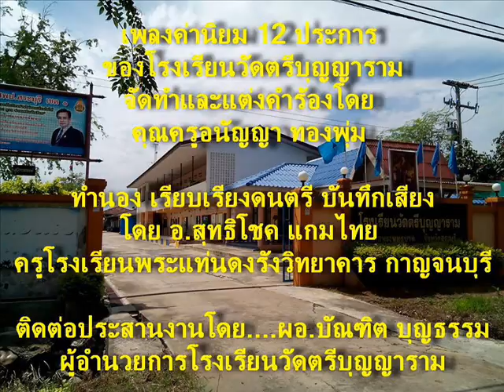ค่านิยม 12 ประการ ฉบับสมบูรณ์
โรงเรียนวัดตรีบุญญาราม จัดทำMV ค่านิยม 12 ประการ
ฉบับบสมบูรณ์  เสร็จเรียบร้อยไปอีกรูปแบบหนึ่ง
หวังว่า. คงเป็นประโยชน์สำหรับเพื่อนครู และผู้สนใจนะคะ